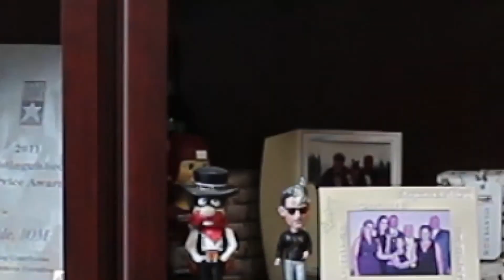Buddy Holly Hall - New Event Venue to open in 2020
If the May 5 vote to give the Coliseum/Auditorium to Texas Tech University passes is there an adequate facility to replace it? Learn more as our President/CEO Eddie McBride discusses new opportunities with LEPAA Chairman Tim Collins!